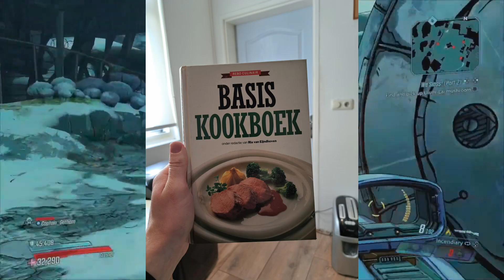borderlands 3: guns,love and tentacles DLC: Chef Infinity! 👨‍🍳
Hallo Tiny pinguïns!  Wat leuk dat jullie kijken naar de borderlands 3 DLC serie!  Alle 4 de DLC’s gaan doorlopen!   Dus vind je dit nou leuk?